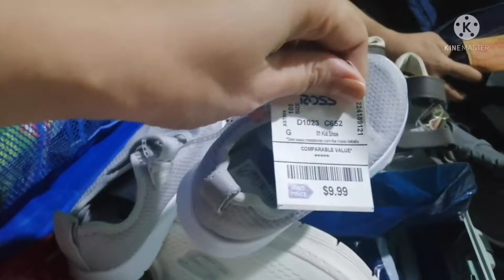#47 Pasapatos salamat sa Dios